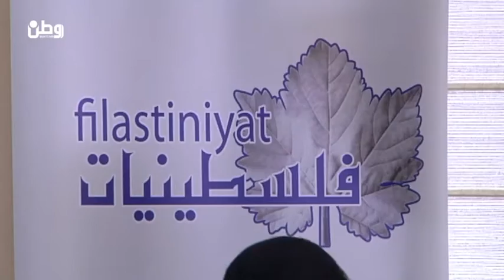مناظرة: هل يتواصل اعتماد التوجيهي محددا وحيدا لاختيار التخصص الجامعي